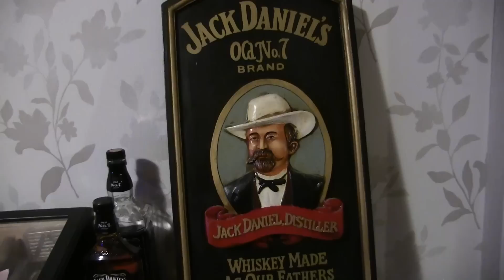Suurleaun Joulukalenteri, luukku 9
Moro! Tänään kurkataan Joulukalenterissa luukkuun 9. Sieltä voi löytyä vaikka Jack Daniels!